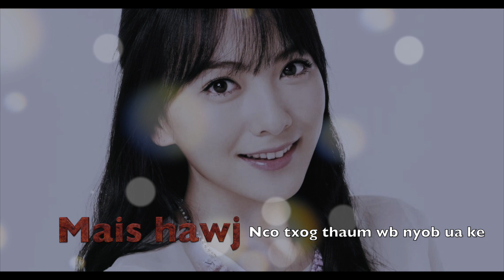mais hawj - nco txog thaum wb nyob ua ke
nkauj